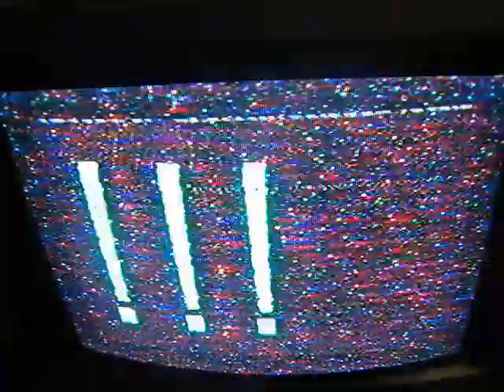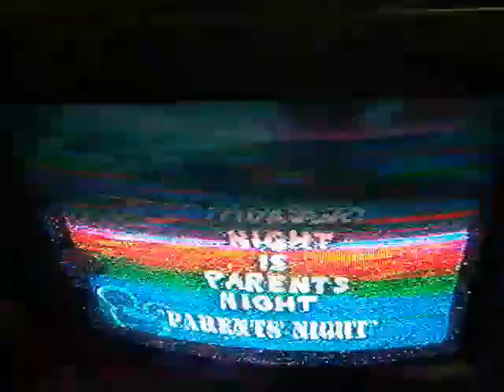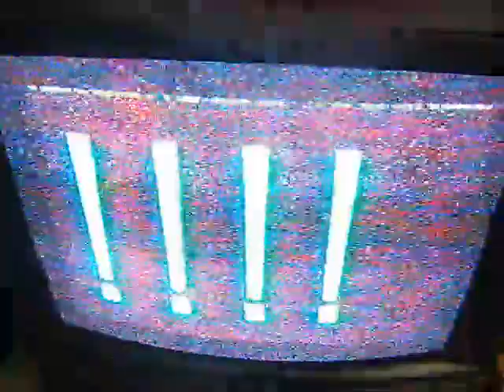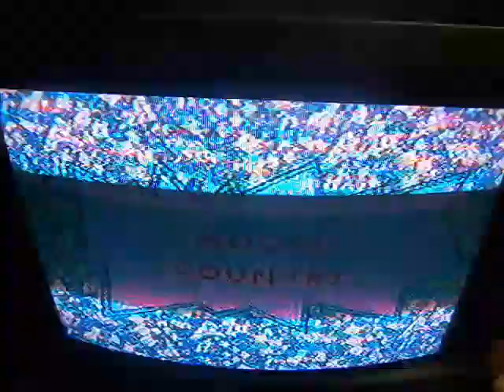Oh Yeah! With Cameron Lopez: Interstitial Footage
For a long while now, I've always dreamed of having my own TELEVISION channel dedicated to reruns, and maybe even revivals, of kids/family shows from the 1990s through the 2010s. Think of this as MeTV meets the NickRewind, Cartoon Planet, and Disney Replay blocks.

Well, if my TV network is going to be the MeTV of the current millennium, it's gotta have its own equivalent to Toon In With Me. Thankfully, thanks to a new subscriber of mine named Cameron Lopez we might get a tiny sample of that potential series.

You see, back in 2018, Cameron recorded five test pilots for his own hour-long anthology series in which he introduces four 7 and/or 11-minute segments from his favorite animated shows. He has a six-hour VHS tape featuring all of his material alongside the cartoons themselves, and I had the special honor of getting a request about whether or not I could post the tape for him!

Since his idea fits in PERFECTLY with one of mine, I definitely wanted to share Cameron’s vision with the world.

His vision for such a series is a revival of Nickelodeon's "Oh Yeah! Cartoons", but with reruns of his favorite cartoons instead of pilots for potential new ones. Since the new version he made features non-Nickelodeon shows in ADDITION to NickToons, I believe that the name would have to be changed if my television station ever becomes a reality. However, I totally dig everything else about Cameron's anthology series.

Obviously, copyright is a concern, but I can at least upload the wraparound footage, featuring Cameron hosting the potential series, to my channel.

Sadly, though, Cameron doesn't have the technology to rip a VHS yet, so for this video, he had to record the interstitials directly off his TV and send them to me via e-mail. Hopefully, though, I can soon repost this footage in a much better quality.